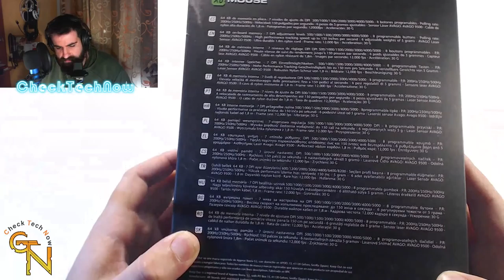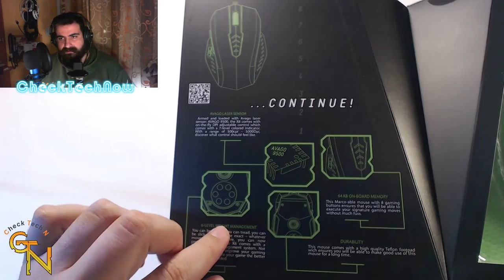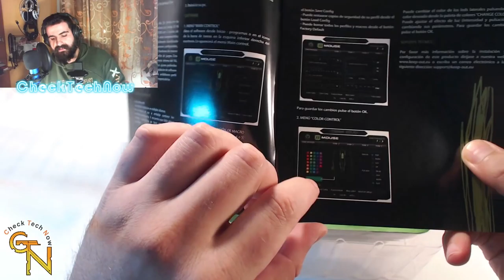KEEP OUT X6 MOUSE Greek Unboxing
Συμπαθητικό αλλά όχι και το καλύτερο για τα 40 ευρώ που κοστίζει!